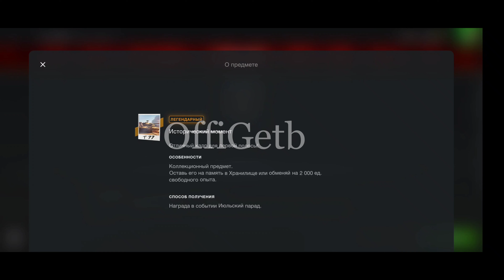July Parade Free Event WoT Blitz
full preview July rewards event (ru en)